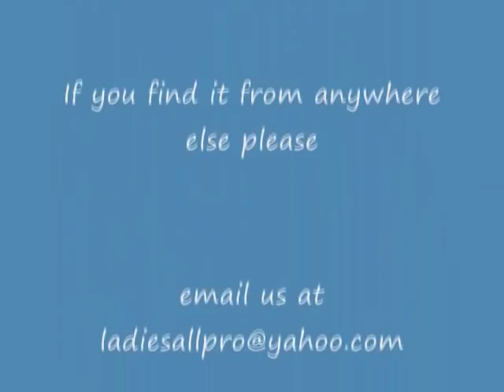L.A.W. Video13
LadiesAllProWrestling.com
Riptide vs Lexie Fyfe